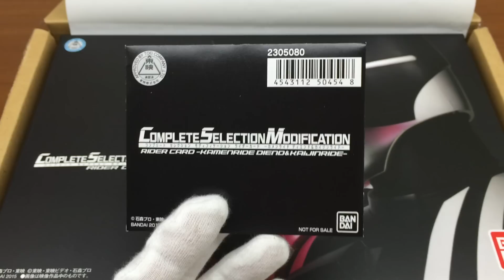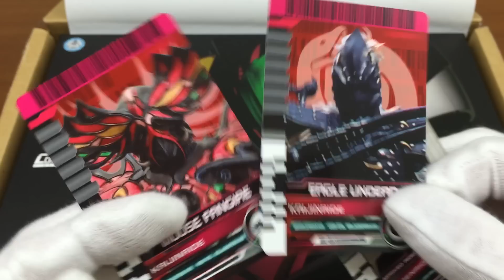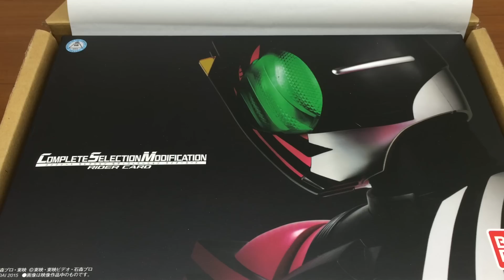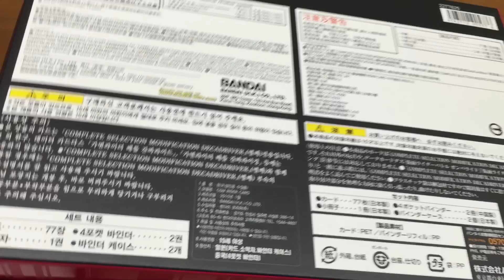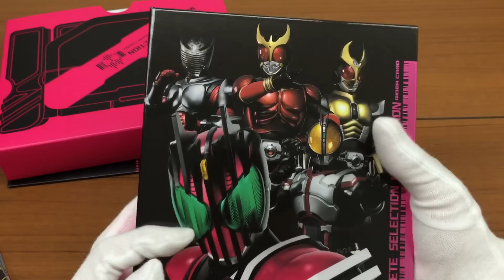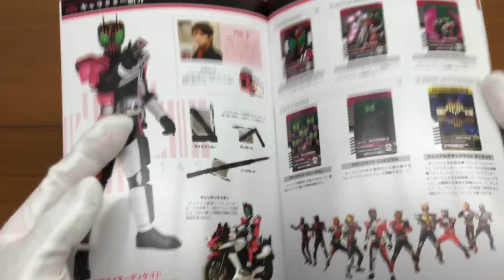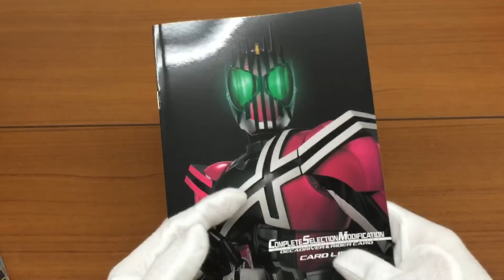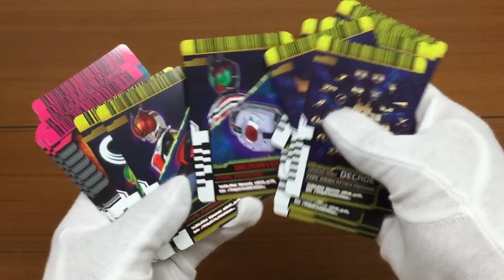特典カード音声確認 仮面ライダー コンプリートセレクション モディフィケーション ライダーカード COMPLETE SELECTION MODIFICATION RIDER CARD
CSMライダーカードの開封レビューです。
デイケイドライバー同時購入特典のカードもレビューしてます。
他コンセレの動画は下記リンクから！